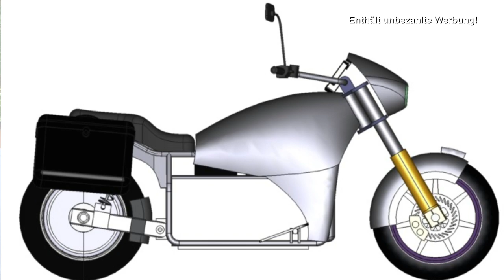Kickstarter Projekt - Johann will es wissen und wartet nicht auf die großen Hersteller!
Ein E-Motorrad über 300 km zu fahren,ohne zwischendurch aufzuladen, wäre für viele Biker der Einstieg in die vollelektrische Zweirad Zukunft.
Dazu eine (CCS) Schnellladung die von 0 auf 80% in 30 Minuten die Batterie wieder füllt. Damit wären dann auch längere Ausfahrten kein Problem mehr. Der Preis soll sich um 20.000 € bewegen.

In einem sehr sympathischen Interview hat er Johann von Nomaden Motors
unserem Remo Rede und Antwort gestanden.

Damit die "Hummingbird" auf die Straße kommt, benötigt Johann eure Unterstützung!
Auf dem Crowd Founding Portal Kickstarter bittet er um Spenden für den Bau eines ersten Prototyps

Dieser Beiträg enthält unbezahlte Werbung.
Wir erhalten hierfür nichts, sondern sind von Johanns Idee so angetan, dass wir sie euch nicht vorenthalten wollen.

▬ ❝ Unser Blog ❞ ▬▬▬▬▬▬▬▬▬▬▬▬

▬ ❝ Social ❞ ▬▬▬▬▬▬▬▬▬▬▬▬